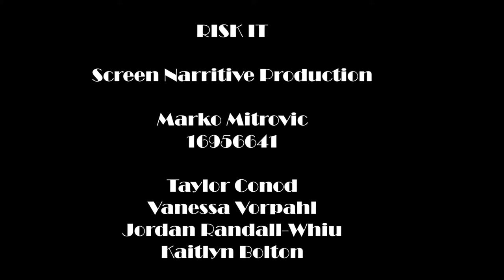Risk It - Student Short Horror Film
A short horror where everything is at the toss of a coin.